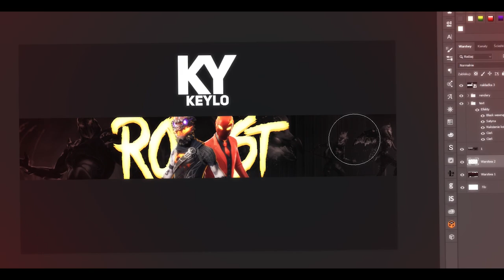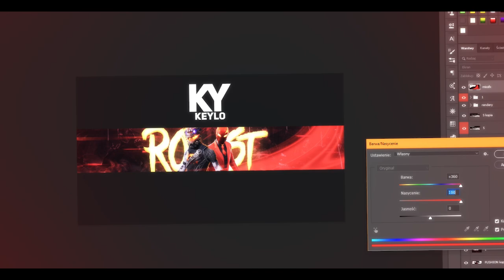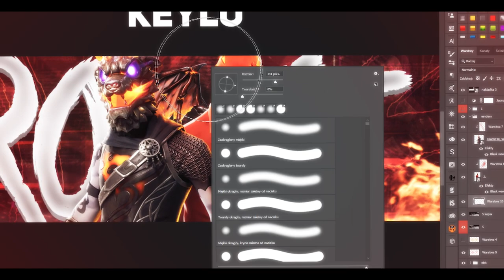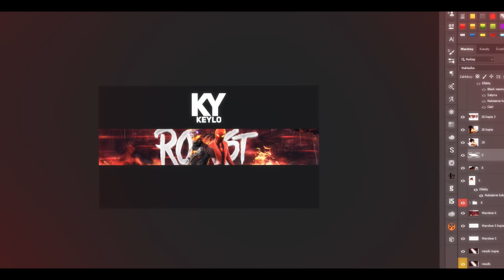⌛Speed Art #23 |Rost ✅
Discord Server (Join if you want to contact with me on discord)

🔒 Subs 2277
🎥 Recording app: GeForce Experience
📺 Film editing: Adobe Premiere Pro CC 2018
📼 Animations: Adobe After Effects CC 2018
💽 Graphic designs: Adobe Photoshop CC 2018

♫ Music ♫ I ‣‣
Title ‣‣ Unknown Brain x Rival - Control (feat. Jex)